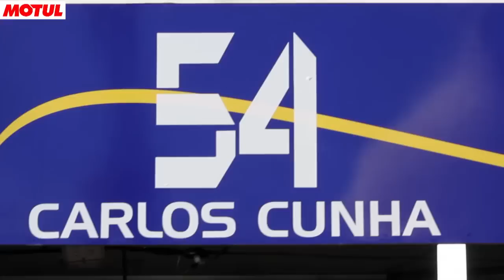#54 Carlos Cunha Filho - F3 Brasil Etapa 04 de 2015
P1 Filmes
Cam 1: GLAUCO GUERIN / Cam 2: Alda S.Lima / Cam 3: Fabiano Esteves
Edição de Imagens: Glauco Guerin / Fabiano Esteves
Estúdio Vila Olímpia- São Paulo-SP